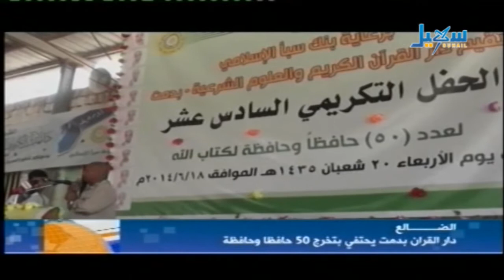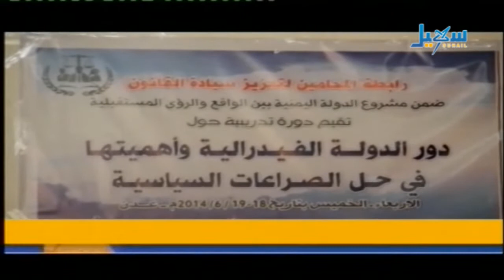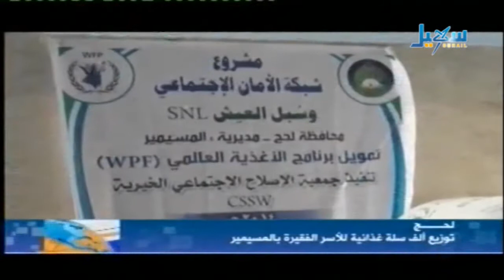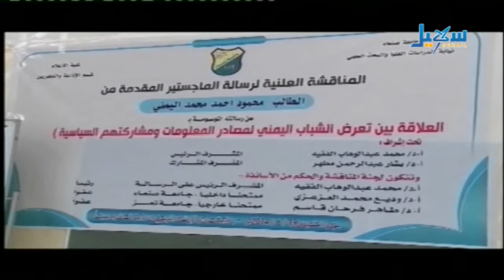الأخبار - الساعة السابعة والنصف - 19.06.2014